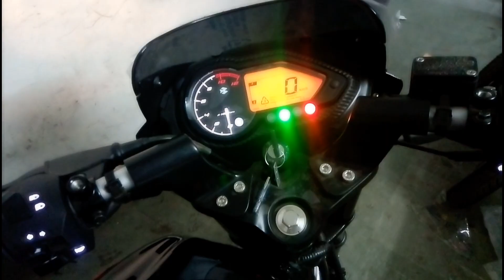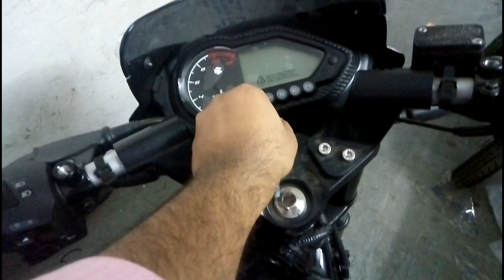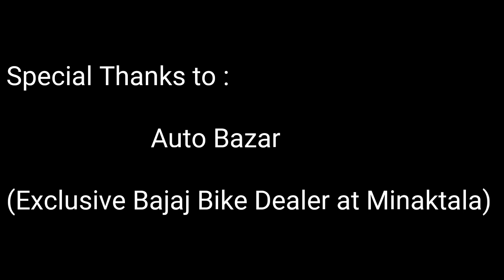2019 Pulsar 150 Classic Review | Comparison with Pulsar Twin Disc| Bajaj Pulsar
Detailed Review of the New 2019 Bajaj Pulsar 150 Classic. Video features information about the bike like its specifications, ride experience of the Pulsar 150 classic.